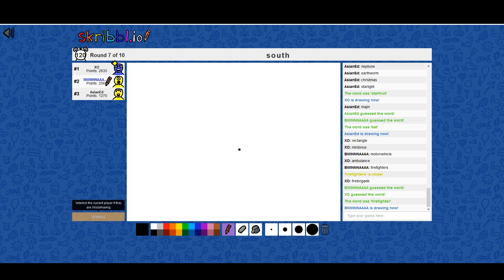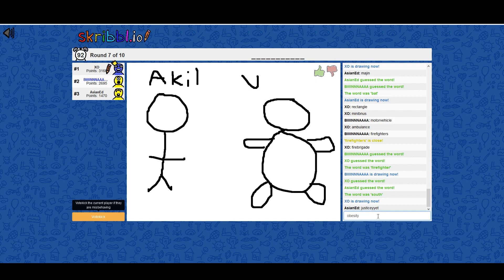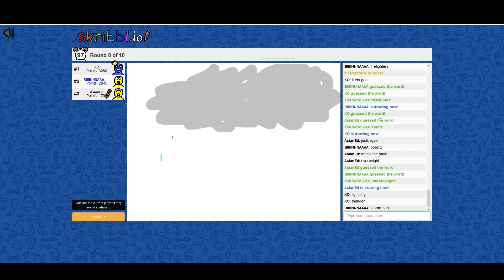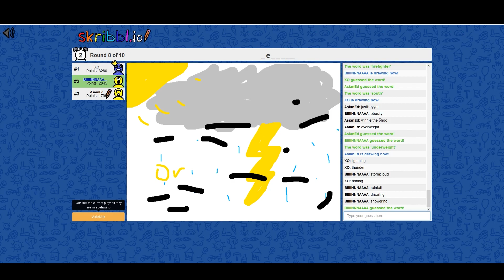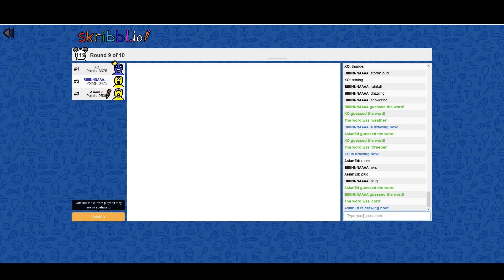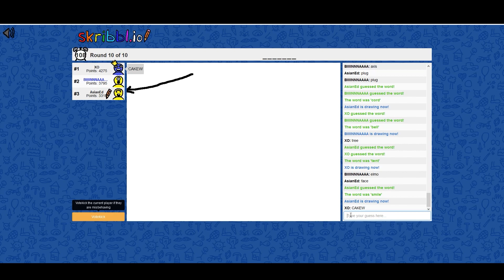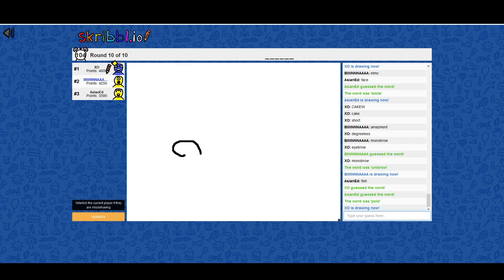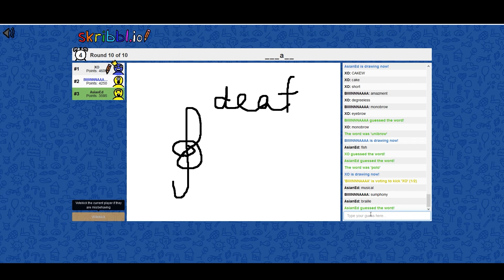Gave Up On Drawing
The Oxford dictionary's definition of 'spelling' states that it is "the act of forming words correctly from individual letters"...

Thankfully, none of us know letters nor did any of us make drawings in primary school. So we should be fine in Skribblio. right? Time for some Skribleyo. Scriblo. Scrablio. Scr. nevermind.

Starring:

- Lizardon
- Brynne98
- Harbinger24u